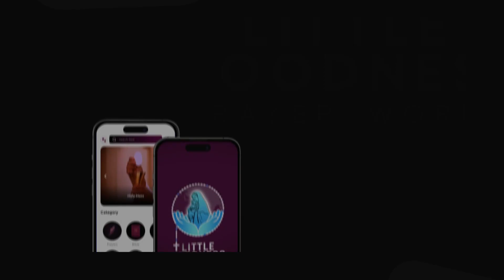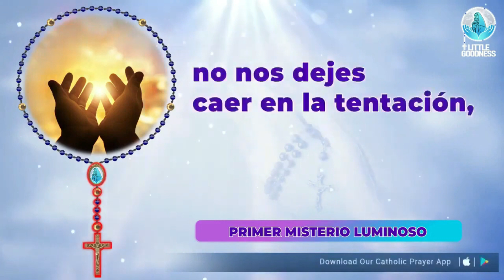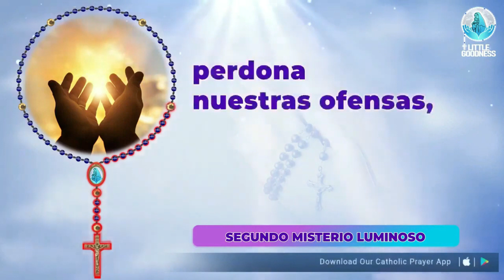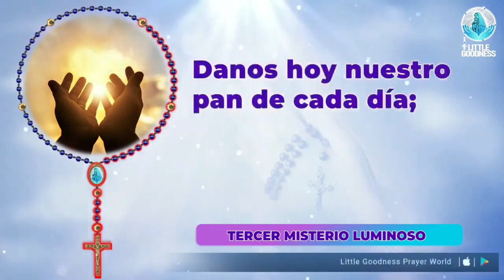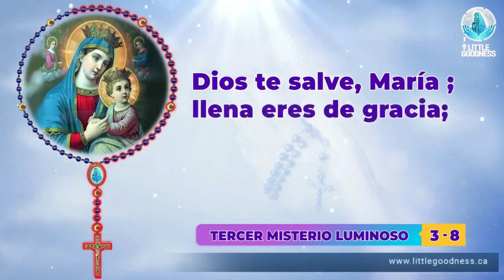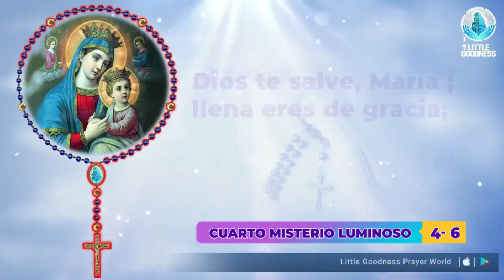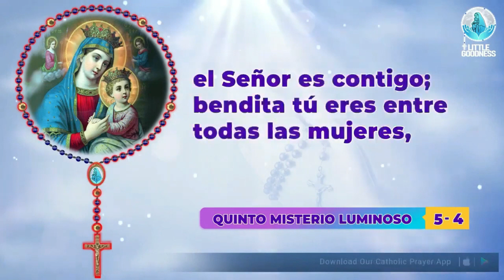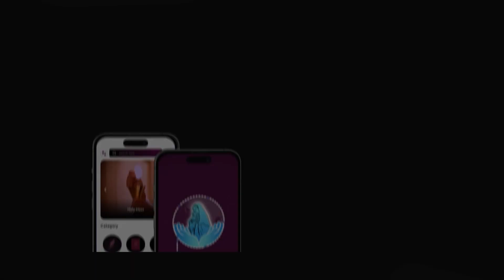Santo Rosario 🙏🏻 Jueves🙏🏻 January 11, 2024 🙏🏻Misterios Luminosos del Santo Rosario 🙏🏻 Spanish Rosary